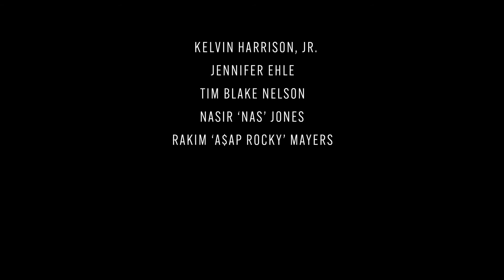MONSTER Official Trailer (2021)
Monster tells the story of Steve Harmon (Kelvin Harrison Jr.) a seventeen-year-old honor student whose world comes crashing down around him when he is charged with felony murder. The film follows his dramatic journey from a smart, likeable film student from Harlem attending an elite high school through a complex legal battle that could leave him spending the rest of his life in prison.